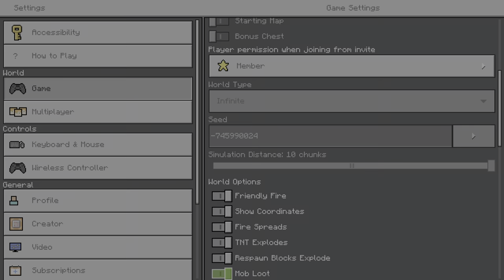Furniture track people on island